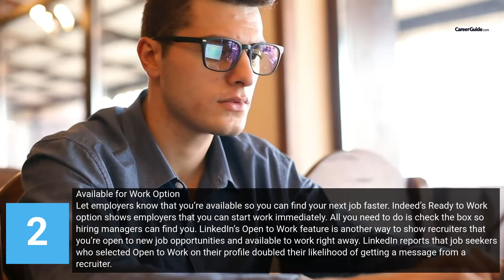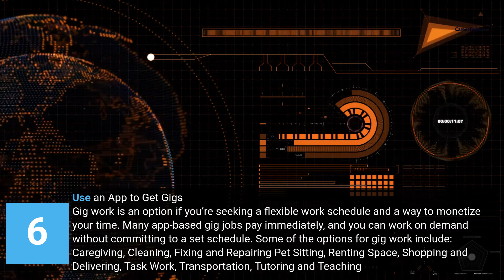7 Ways to Earn Money When You’re Unemployed | Career Tips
Here is a video on ways to earn money when you’re unemployed; watch the whole video and select the best for you.

This video on top 7 ways to earn money gives insights on the following:
1) Check Out “Easily Apply” and “Urgently Hiring” Jobs
2) Available for Work Option
3) Get a Part-Time or Temporary Job
4) Find a Remote Job
5) Market Your Skills
6) Use an App to Get Gigs
7) Sell Your Unnecessary Items